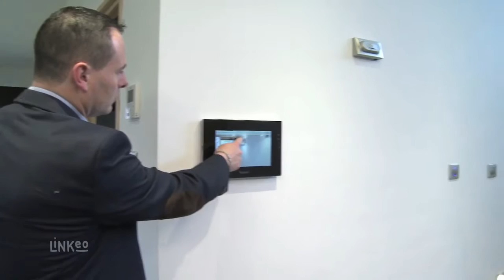Plomberie, chauffage, électricité à MONTAUBAN DE BRETAGNE (35) - Lemoine Pierrick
L'entreprise Lemoine Pierrick, implantée à Montauban de Bretagne (35), vous propose ses services pour vos travaux d'électricité, de chauffage, de sanitaire et de plomberie. L' entreprise est aussi spécialisée en domotique pour faciliter la gestion de votre intérieur ! C'est une entreprise familiale sérieuse et à l'écoute de ses clients.